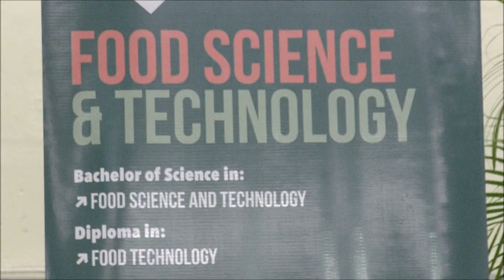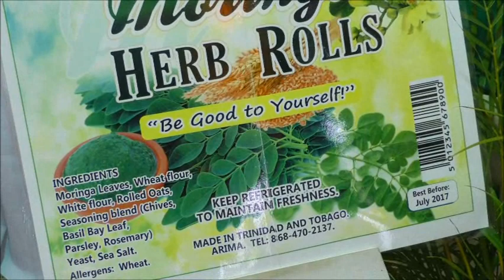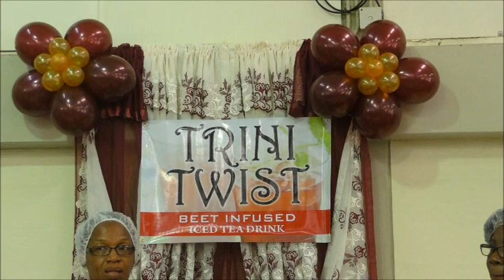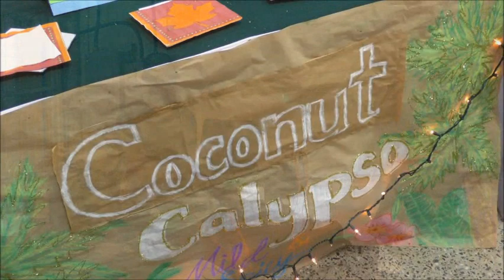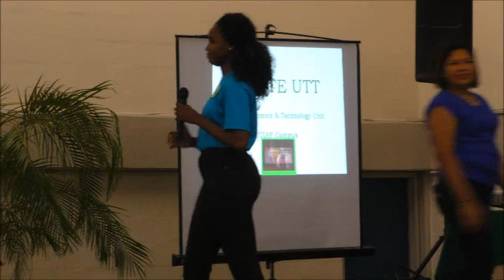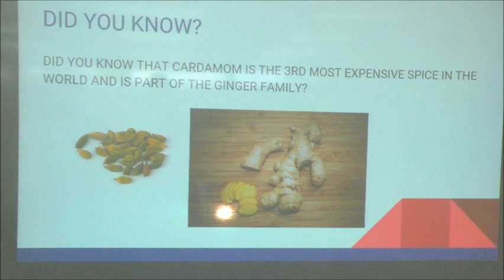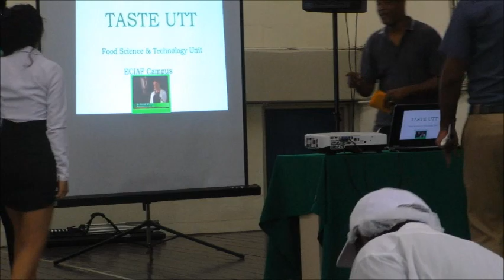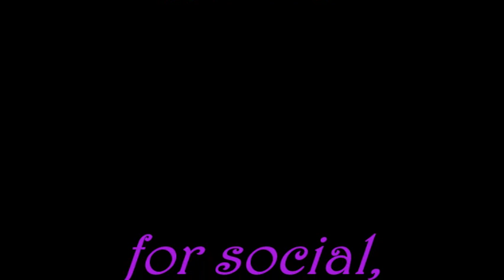University of Trinidad & Tobago Food and Research Showcase - July 05, 2017